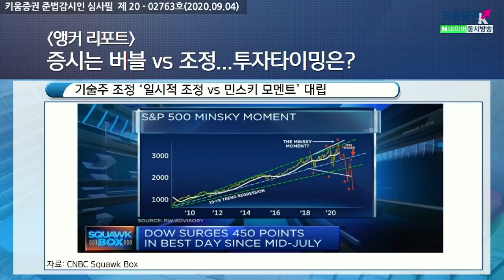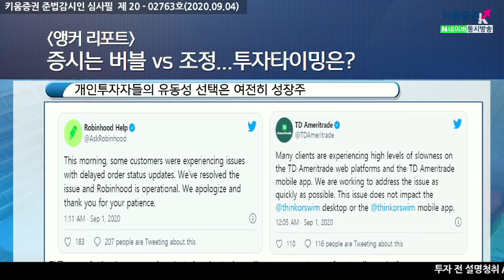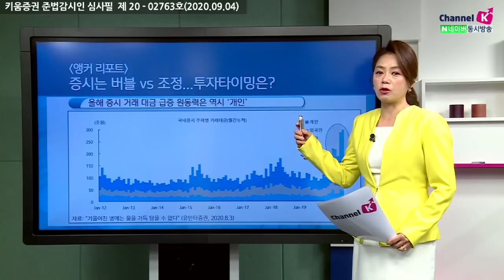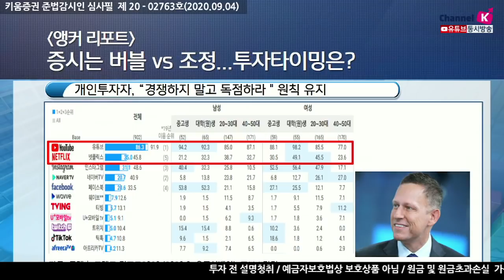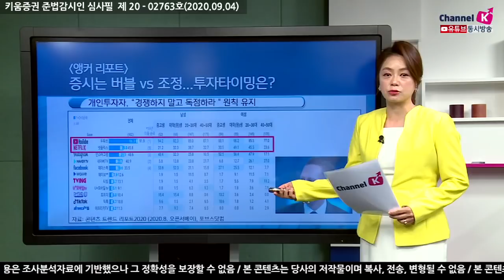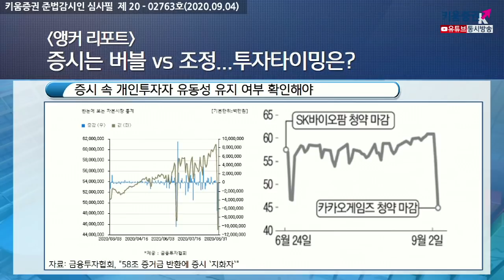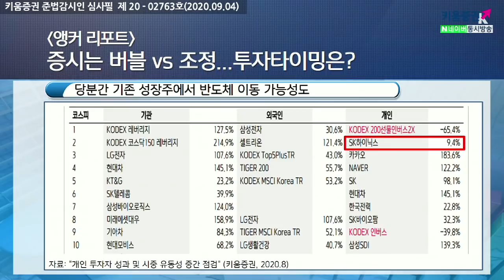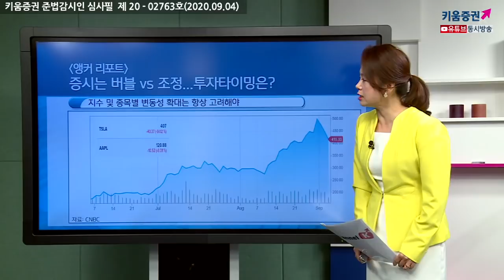증시는 버블 VS 조정...투자타이밍은? (앵커리포트.주식투자/20.09.04)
기술주 조정 ‘일시적 조정 vs 민스키 모멘트’ 대립 ​
개인투자자들의 유동성 선택은 여전히 성장주, ​IPO시장으로 확장​
올해 증시 거래 대금 급증 원동력은 역시 ‘개인’​
개인 수급 특징, 성장스토리가 강한 성장주 집중​

개인투자자, 일상생활 변화 및 혁신 중심주 집중​
외국인 부재 속 개인 수급은 성장주 추가 상승 핵심​
증시 속 개인투자자 유동성 유지 여부 확인해야​
정책적인 흐름도 지수 및 성장 산업 지향 유지​
지수 및 종목별 변동성 확대는 항상 고려해야​

「구독」과 「좋아요」 눌러주세요~